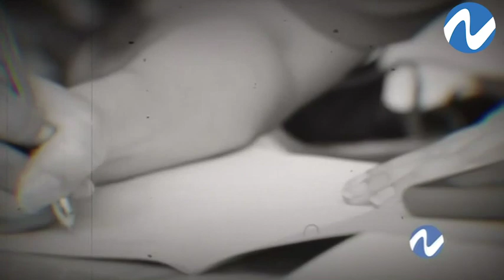Una dominicana que ocupa puestos importantes en EE UU | Nuria Piera